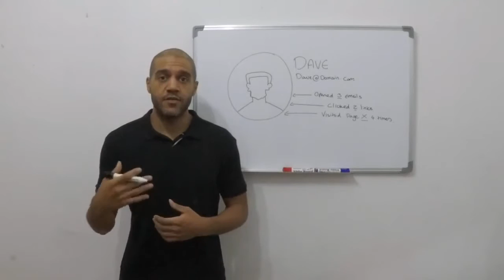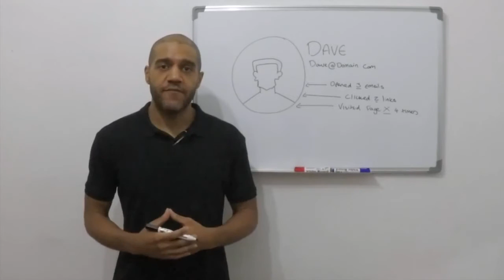What is a tag in a email - Ecommerce Email Marketing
Discover and Avoid The Top 8 Email Marketing Mistakes For Free

Email Tagging - Organizing Tags

Now there can be a bit of overlap between lists, segments and tags. So start to think of lists like folders that your subscribers live in.

They’re a general space for large amounts of people.

Then you've got segments that are like a dividers.

It sounds a bit complicated now, but once you’re up to speed on how your particular system does this.

It will make sense in no time.

So google your email marketing software followed by segments, read up on that.

When it comes to tags - I don’t suggest that you apply tags individually as that would take way too long.

This type of thing should be automated within your email system.

Every time your subscriber performs an action, your software is going to apply the appropriate tags automatically.

Your tagging system can also be used to trigger the automations but we're giong to cover that later on.

So lets talk about organising tags.

Depending on what you want to do in the future is going to determine how you set up your tagging system.

Do you want to email people based on interest, recommend products based on purchase history, trigger automations or just track their movements across your site and tag them appropriately?

Get yourself a piece of paper and write down the types of tags you’ll be using and what their functions is going to be  in future campaigns.

Ok, so now you’ve got a list tags of how you’re going to define subscribers, now we need to organise these in a documented format.

So open up a spreadsheet maybe Google docs or excel and start to type in this list of tags.

Lay them out so you can visually see what each one means, and what it's going to define.

Then bunch and categorise those into labels or triggers for future events.

Make sure your spreadsheet is super organised.

Make it so clear, that anybody can come in, look at your spreadsheet and within minutes figure out exactly what each tag means and what action it performs in the future.